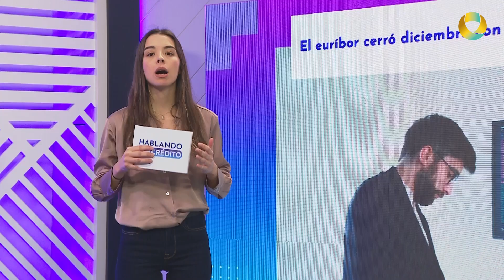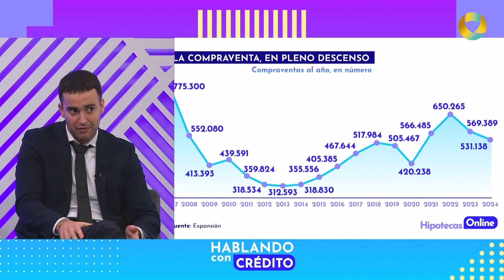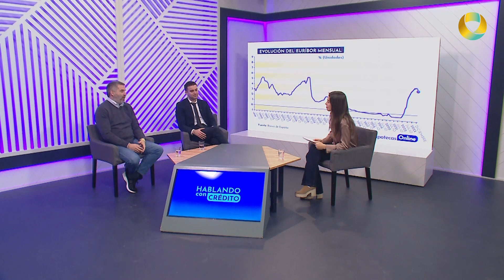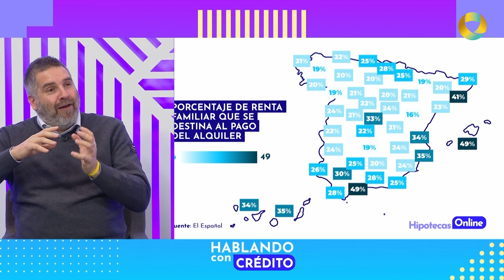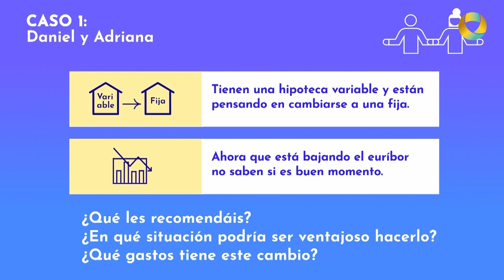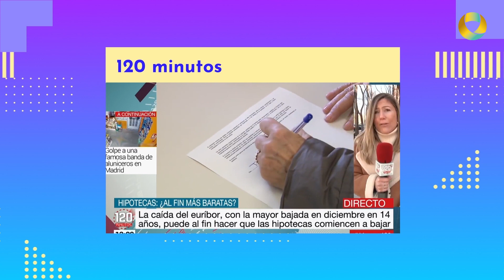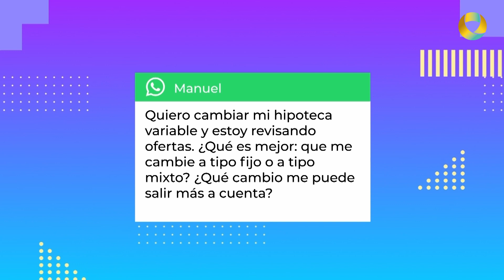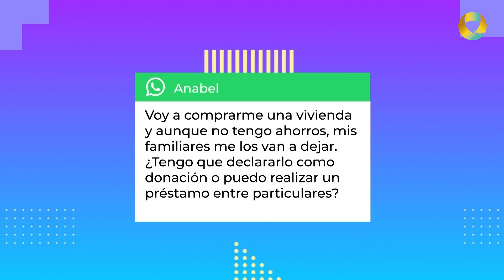PARLANT AMB CRÈDIT cap.21 - 17 gener 2024